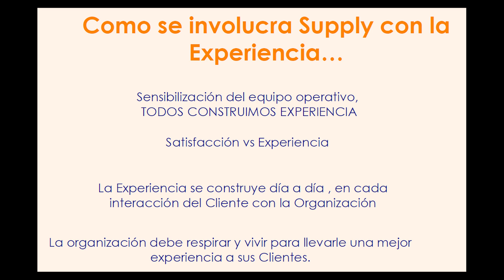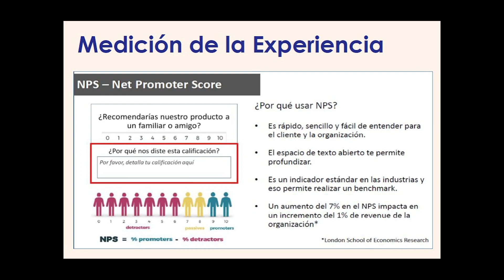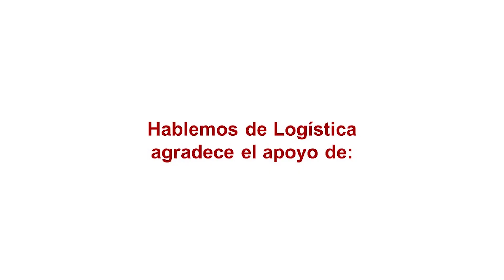Hablemos de Logística 817-Qué significa y por qué importa la Customer Experience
Irit Cohen, Supply Chain & Customer Experience Director en SKF Argentina responde a qué significa y por qué es tan importante la Customer Experience, y explica la evolución del sector de atención al cliente, hacia un departamento de experiencia del cliente, para el cual todos los eslabones de la Supply Chain forman parte de la Experiencia de los Clientes, a diferencia de pensar en que es el área comercial la que debe responder a todas las cuestiones planteadas por el cliente.